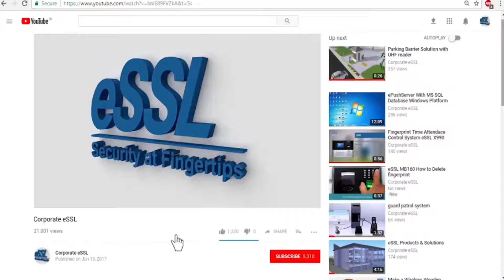eSSL FaceTM 900 Face & Palm Verification with Body Temperature Detection System 1080p by iVision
Face & Palm Verification and Body Temperature Detection System